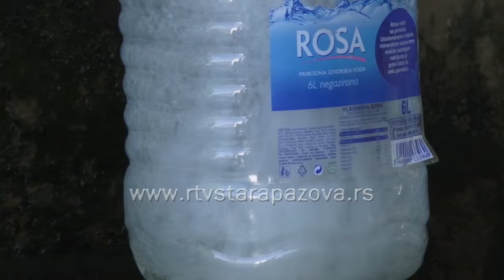Javne česme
Javnih česmi je nekada i u Staroj Pazovi, kao i u drugim gradovima i opštinama, bilo skoro na svakoj većoj raskrsnici. Onda su vremenom propale ili uništene i do proleća ove godine u funkciji je bila samo jedna, arterijska. Pre mesec dana renovirana je i česma na centru i u gradskom parku i ove dve su priključene na vodovonu mrežu, a ispravnost vode na sve tri redovno kontorliše Javno komunalno preduzeće Vodovod i kanalizacija Stara Pazova.